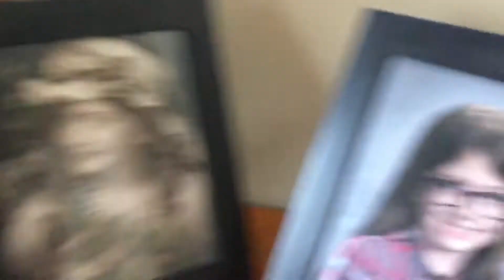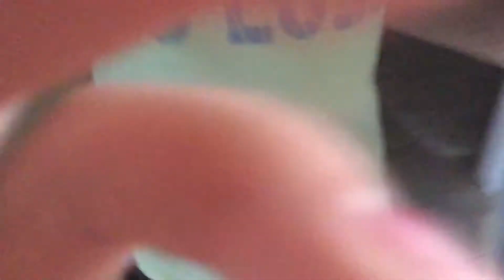Bathroom prank on my friend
'pranking!😹😹😹😹😹👍👍hope u enjoy 😊